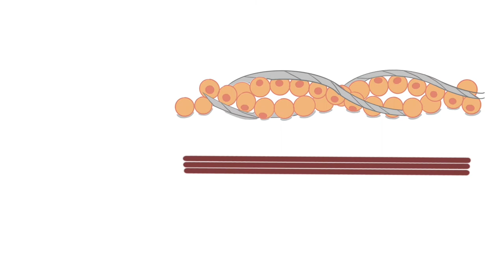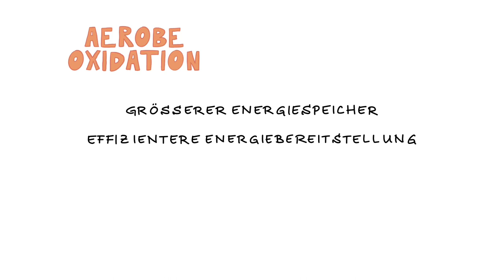Energiebereitstellung | ATP Adenosintriphosphat Resynthese | Einstieg